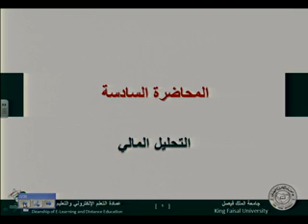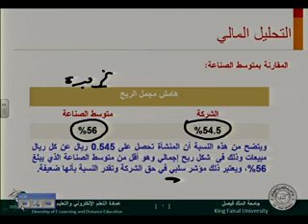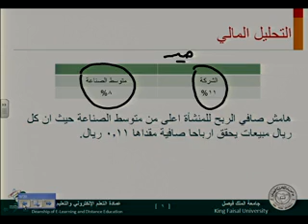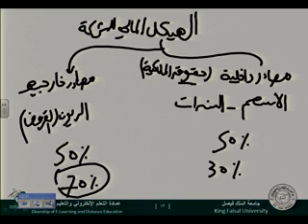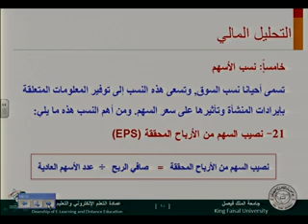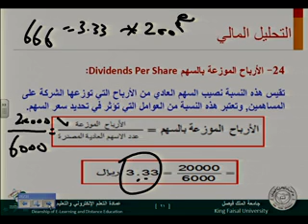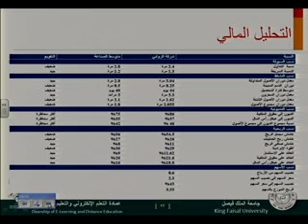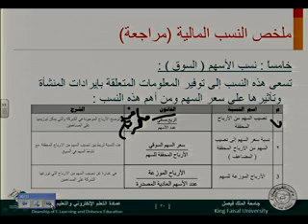ادارة مالية (1) المحاضرة السادسه أ. عبداللطيف الملحم